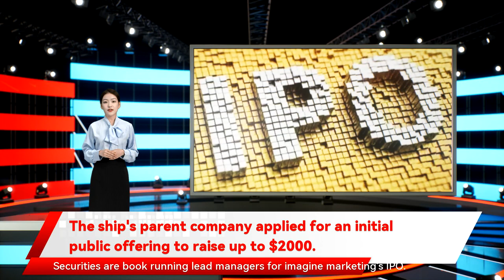The ship's parent company applied for an initial public offering to raise up to $2000.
its draft prospectus showed. Imagine marketing's IPO to consist fresh issue of shares worth up to 9 billion rupees offer for sale of shares worth up to 11 billion rupees. South Lake investment to sell shares worth up to 8 billion rupees in imagine marketing's IPO. Axis Capital has filed for initial public offering  of up to 20 billion rupees ICICI Securities are book running lead managers for imagine marketing's IPO. Imagine marketing to use ipo proceeds to repay/prepay debt. Never miss a story The ship's parent company applied for an initial public offering to raise up to $2000. India's Imagine Marketing BoFA Securities